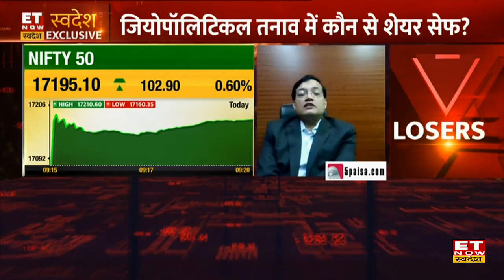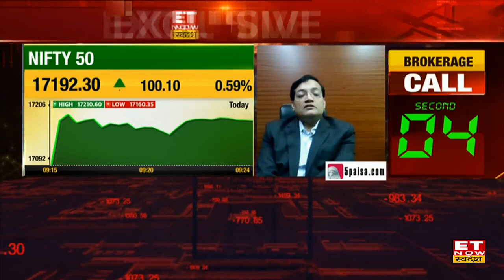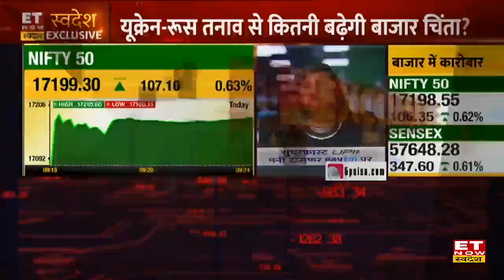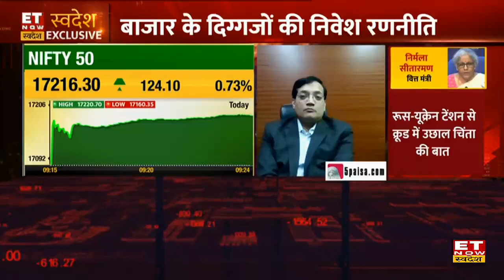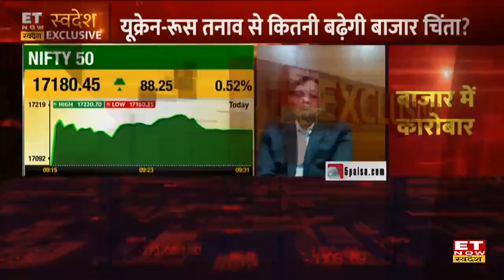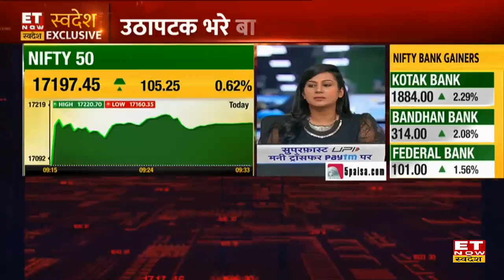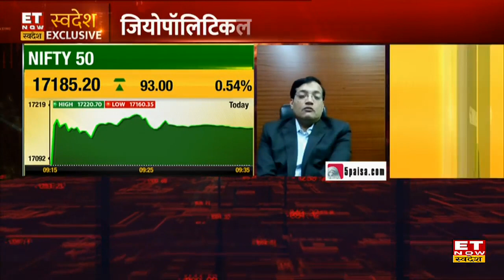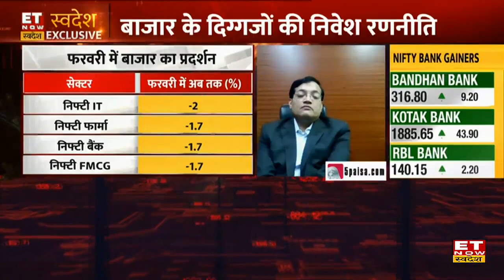Geopolitical Tensions में भी कमाई वाले शेयर पर निवेश Tips | Manish Sonthalia, Motilal Oswal AMC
Motilal Oswal AMC के मनीष सोंथलिया (Manish Sonthalia) के साथ आज ET Now Swadesh पर जियोपॉलिटिकल तनाव से भारतीय शेयर बाजार में पड़ने वाले असर पर खास बातचीत हुई। जिसमें उन्होंने बताया कि शेयर मार्केट के इस उठापटक में निवेशक को क्या करना चाहिए। जियोपॉलिटिकल तनाव में कौन से शेयर सेफ है, क्या यूक्रेन-रूस तनाव से कितनी बढ़ेगी बाजार चिंता? पूरी बातचीत देखें।